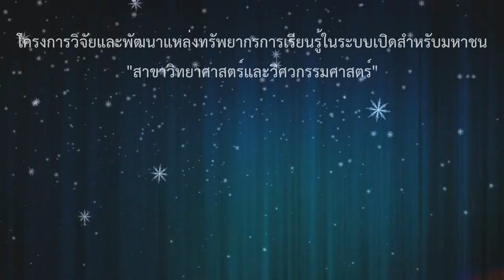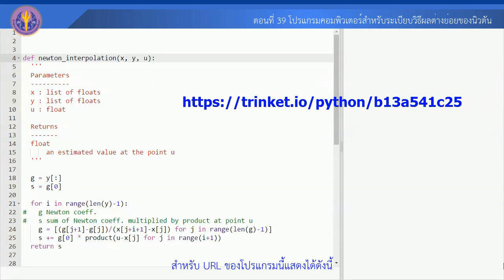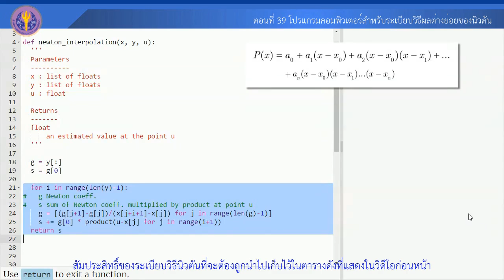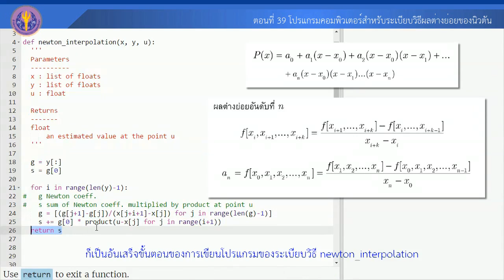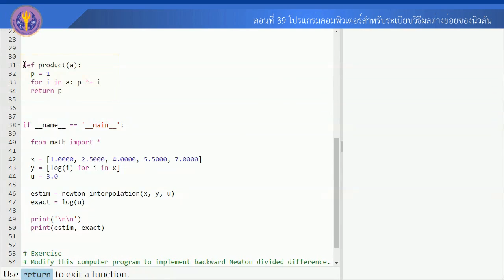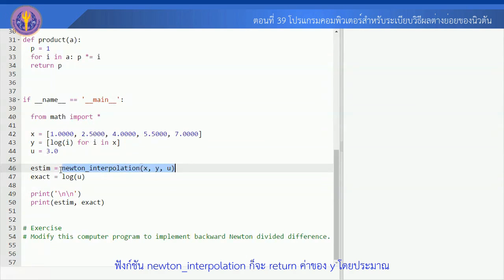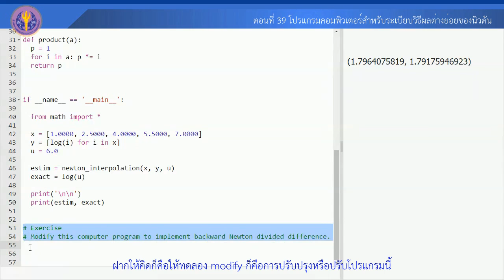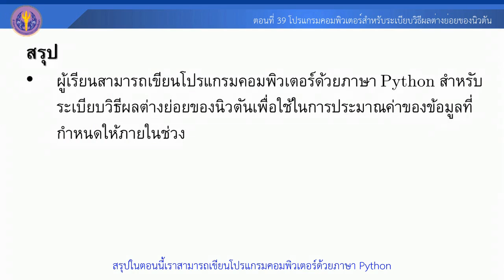ตอนที่ 39 โปรแกรมคอมพิวเตอร์สำหรับระเบียบวิธีผลต่างย่อยของนิวตัน